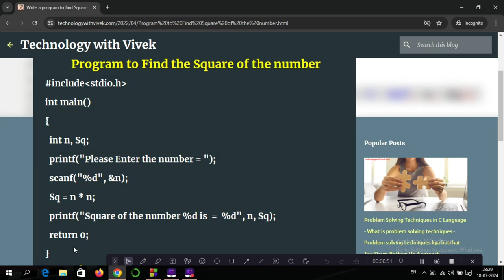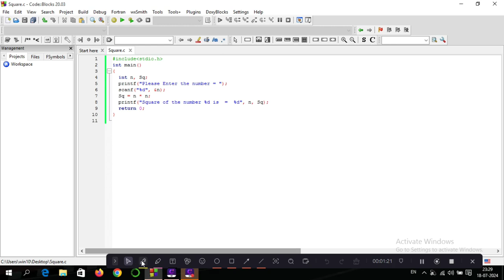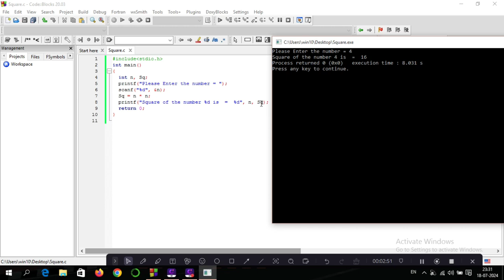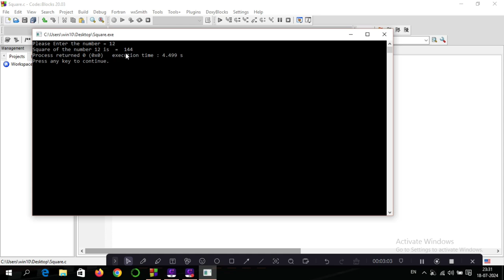Write a program to find square of number in C Language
Title Tag:
Write a program of square in C language,
Program of square,
Program of square in C language,
Square program in C language,
Square programming in C,
C Programming,
Square ka program c language mein kaise banaye,
Write a program of C language,